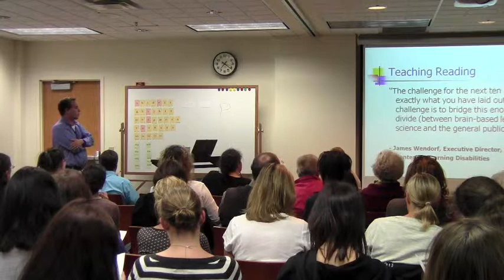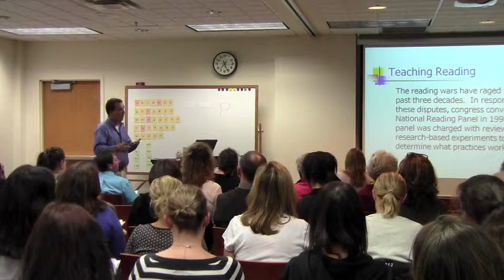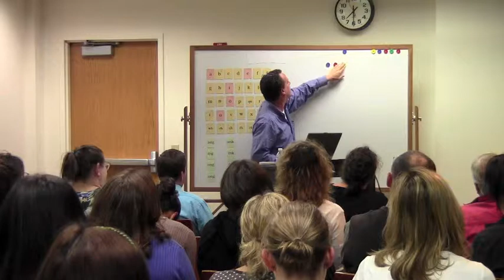Groves Academy: The Five Strands of Reading, Presented by John Alexander 9.20.2011 (3 of 8)